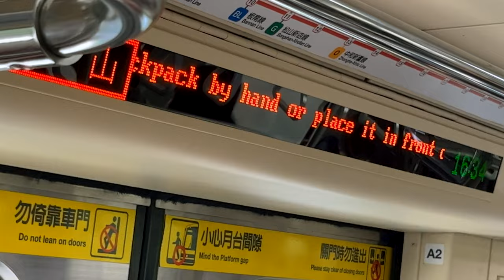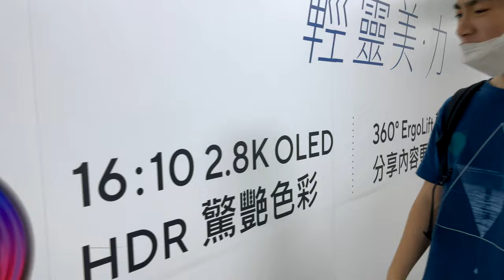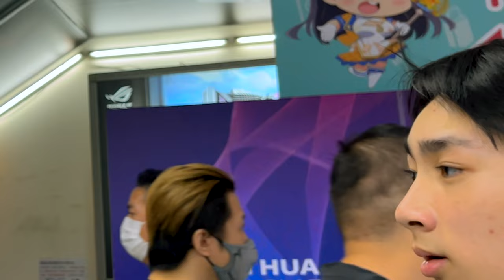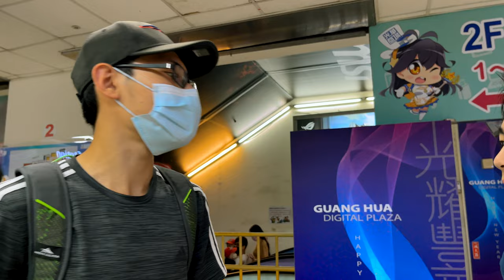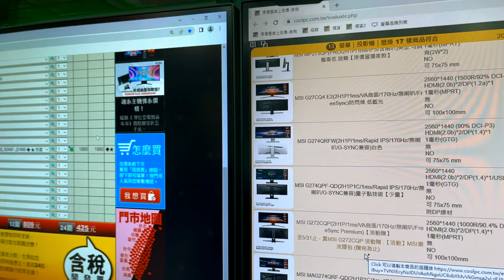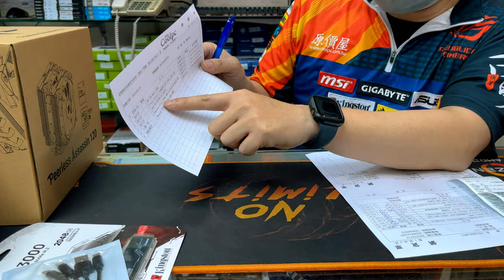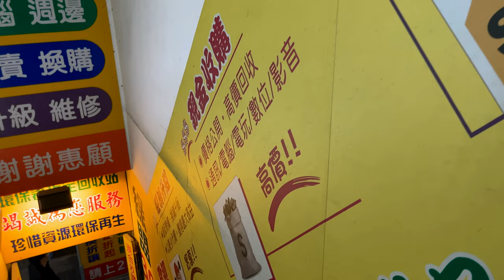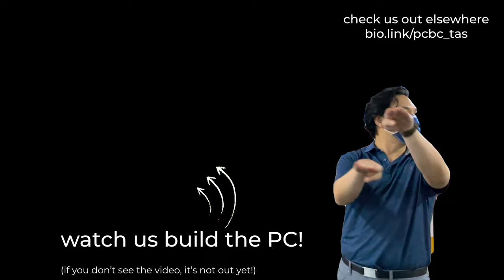EPIC Guanghua Adventure (you won't believe who we met!) | HSUPERCOMPUTER Ep. 1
PCBC heads to Guanghua Digital Plaza to buy the parts for our special first build, the HSUPERCOMPUTER!